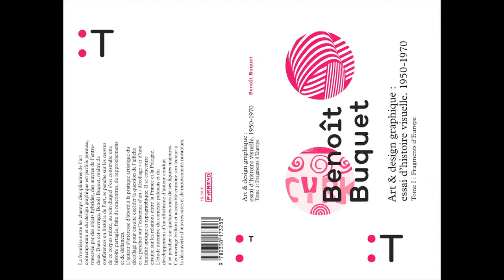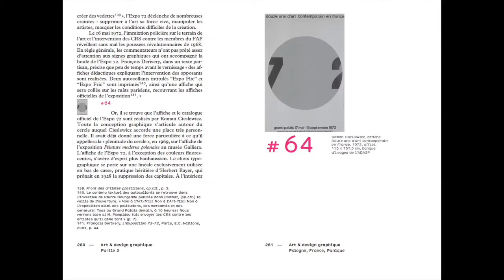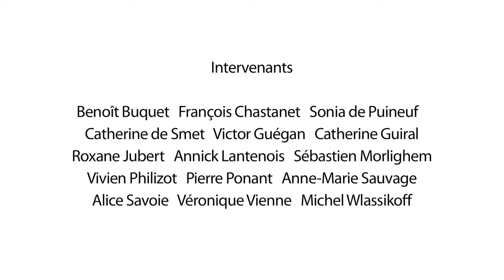Intervention de Benoît Buquet, Journée d'étude sur l'histoire du design graphique - 2014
Intervention de Benoît Buquet, maître de conférences à l’université François Rabelais de Tours où il enseigne l’histoire et la théorie de l’art contemporain. Il accorde une place de choix au design graphique dans l’élaboration d’une histoire traversée par la culture visuelle et ses flux.

Le Centre national des arts plastiques a organisé, le 18 septembre 2014, une journée d’étude sur l’histoire du design graphique.  Cette journée a eu pour objectif de susciter une rencontre entre différents acteurs de ce champ de recherche et de dresser un état des lieux des travaux menés en France.  Chaque participant a présenté l’actualité de ses recherches.